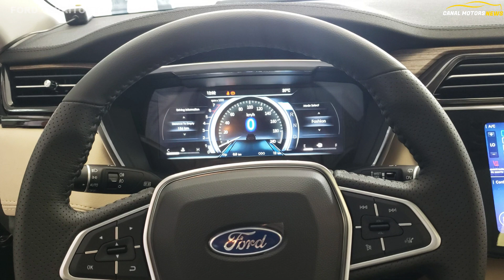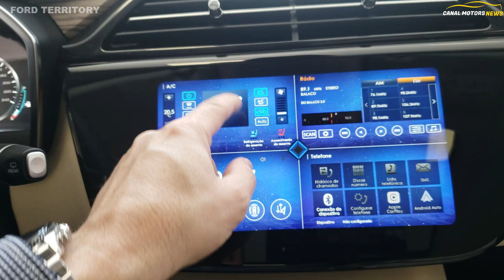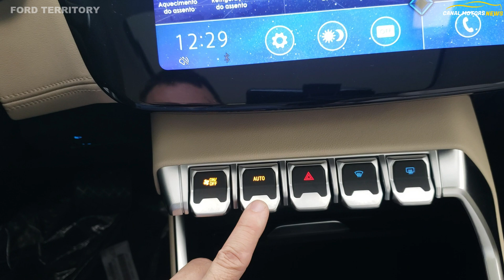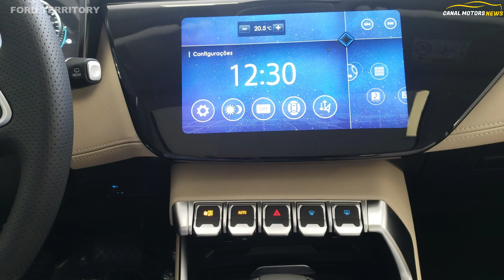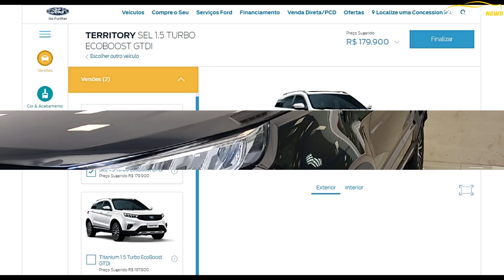FORD TERRITORY TITANIUM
Apresentamos as novidades automotivas com os lançamentos da linha de todas montadoras de veículos, com teste drive, avaliações, consumo, preços e versões e hoje vamos conhecer o novo Ford Territory equipado com motor 1.5 Turbo de 150 cv, câmbio automático CVT de 8 marchas, acabamento premium, entrega espaço bom interno para 5 adultos e tecnologias semi-autônomas de segurança e conforto.
O Novo Territory chega importado da China em duas versões.

PREÇOS DO TERRITORY

• SEL - R$ 179.900
• Titanium - R$ 197.900